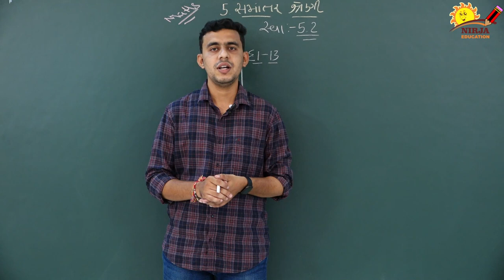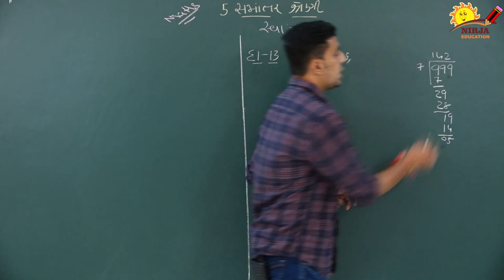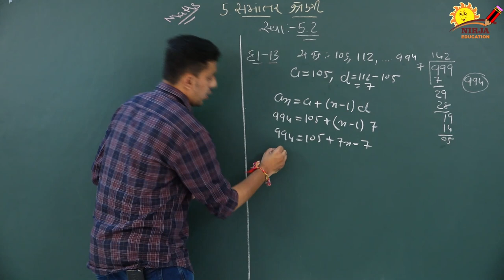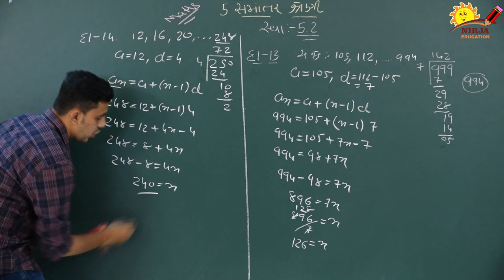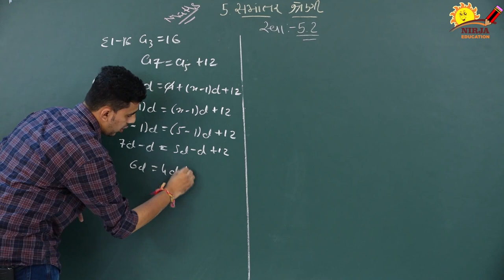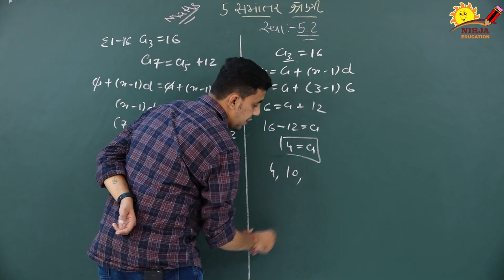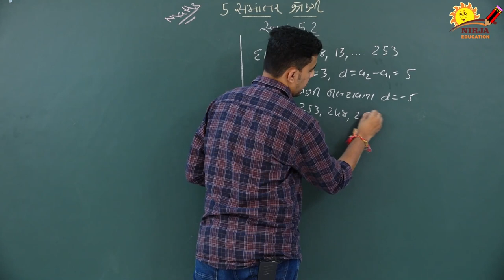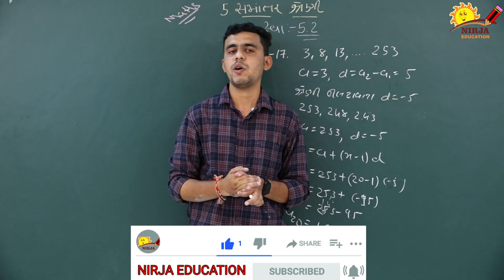Maths Std 10 Samantar Shreni Part 7 | Chapter 5 GCERT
Maths     Std 10    Chapter 5   GCERT

  Samantar Shreni    Part 7

Explained     By  Rahul Sir